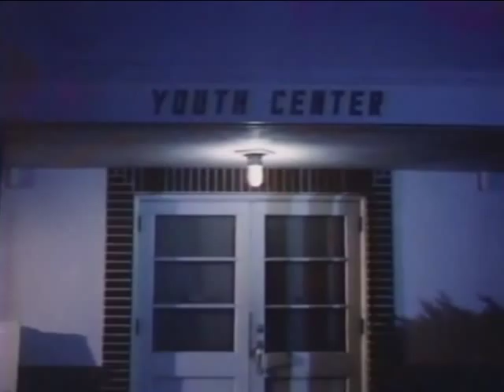Beach House (1982) - Food Fight Scene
Another great scene from Beach House from 1982.